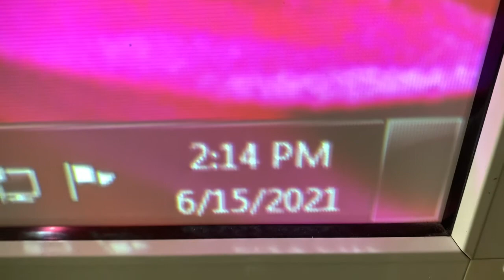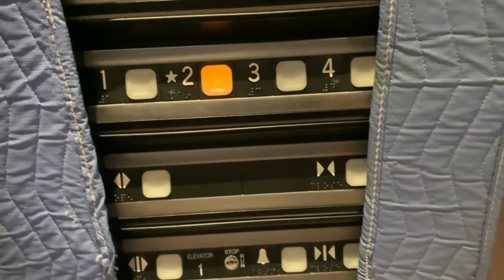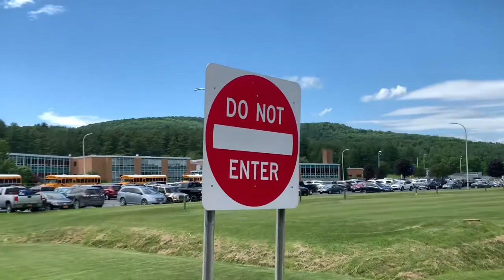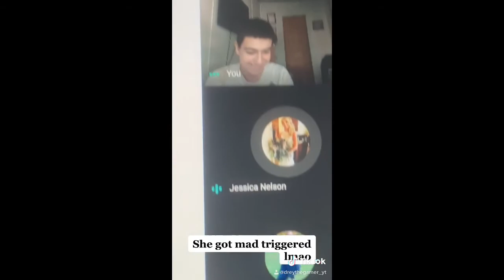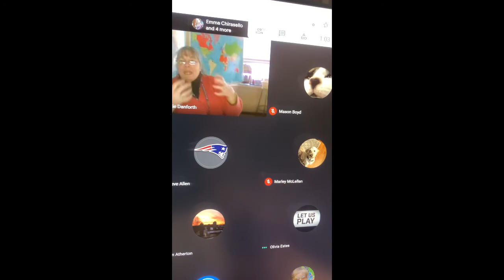LAST DAY OF SCHOOL VLOG!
Vlog #49